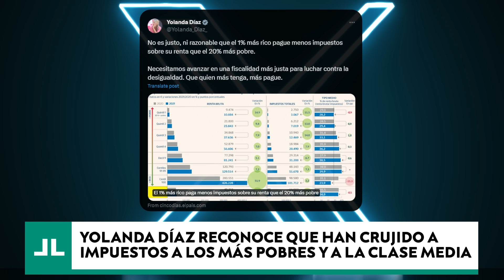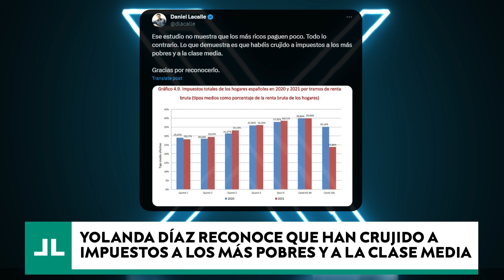YOLANDA DÍAZ RECONOCE QUE EXPOLIAN A LA CLASE MEDIA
Yolanda Díaz mete la pata otra vez: ataca a los ricos por supuestamente pagar pocos impuestos, pero reconoce que están machacando a los pobres y a la clase media con impuestos brutales.

¡Un saludo!